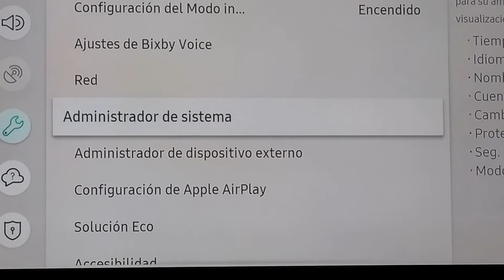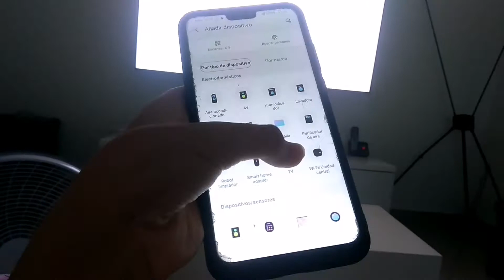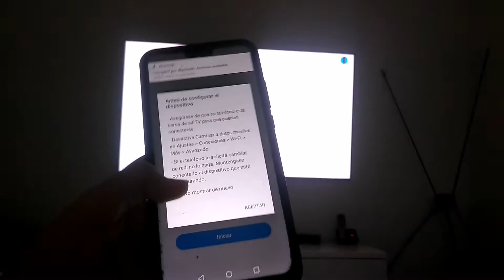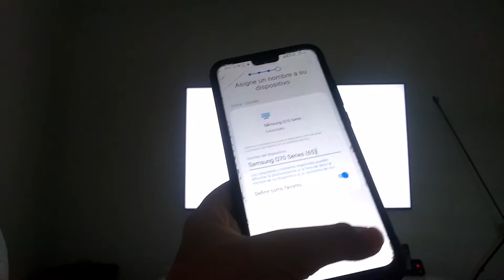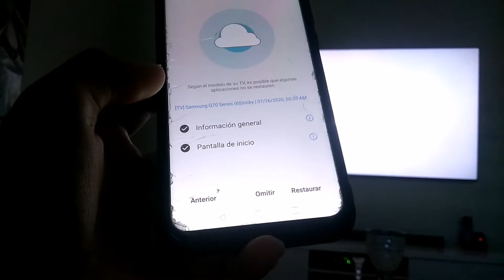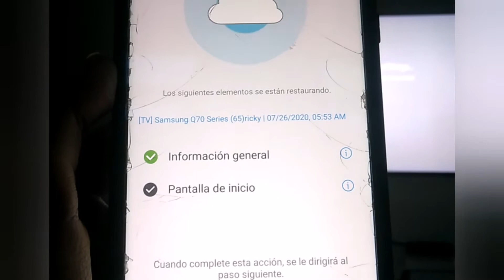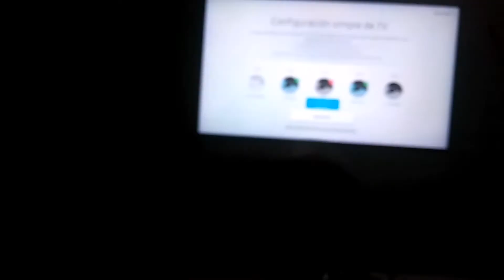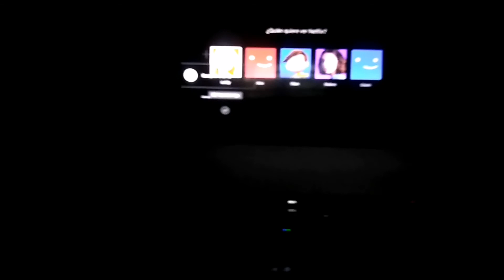Qled samsung 4k smart tv ep 3 de el set up